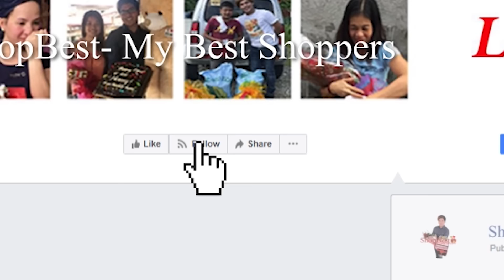"30 years old na wala paring nagbibigay" cash on delivery online shopping 👱‍♀️😲💷🛍️📦🚚 PRANK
Kinabahan sa dumating na cash on delivery online shopping 👱‍♀️😲💷🛍️📦🚚
Sobrang napaiyak ng malaman nyang
PRANK lang pala dahil isang sorpresang handog ang bumungad sa kanya na laman ng van para sa kanyang kaarawan 👱‍♀️😭🚙🎉
Abangan at panoorin ang video ng sorpresang ito exclusive on our Facebook page and YouTube channel.
Ito'y magbibigay inspirasyon sa mga magkakapatid na magkakalayo sa isa't isa, na patuloy iparamdam ang pagmamahal sa kahit ano mang posibleng paraan gaya ng pagalala at pagbati sa espesyal na mga okasyon katulad ng kaarawan. Gaya ng ginawa ng isang Ate sa sorpresang ito na talagang nagpaiyak sa labis na kasayahan sa kanyang nakababatang kapatid.
Happy birthday Ms. Criezel Palomo 🎉💐
of Quezon City, Philippines 🇵🇭
Heart-warming birthday surprise presents sent with love by a  loving and caring sister, Mrs. Rowina Gardner  based in UK 👩‍🦰♥️🇬🇧
Along with these surprise presents she also sent her heartfelt birthday greetings and we quote ✉
"Happy Happy 30th Birthday sis! Pasensya ka na at malayo kami sa inyo. Ang wish ko sa birthday mo, sana maraming marami pang birthday ang dumating sa buhay mo. Alam ko minsan nagtatampo ka sa akin dahil hindi kita pinagbigyan sa gusto mo. Sinabi mo pa sa akin 30 years old ka na wala pa rin may nagbigay sayo kahit ano or surprise man lang, so ito na hope magustuhan mo at na-surprise ka. I love you always, nandito lang kami lagi para sa inyo. Hindi lang financially pero emotionally nandito lang kami. God bless you always.
Love,
Nhe nhe Rowina
My dearest little sister,
Happy 30th birthday! Hindi rin tayo magkasama buong pamilya sa pagdiwang ng iyong kaarawan. Sana masaya ka sa sorpresa namin ni Nene mo. Ang wish ko sa iyo na gabayan ka ng ating panginoon, bigyan ka ng mahabang buhay at higit sa lahat magsama-sama tayong magkapatid uli. I miss you and love you.
Ang nagmamahal,
Inday from UK"
Spread Happiness 😀 & Love ❤️
SHARE our heart-warming surprise videos
Use SBMBS our page’s official hashtag
Good news!
Are you an OFW, living abroad or working far from your loved ones back home? We're here now to help you express your love by bringing them surprise gifts on your behalf.
Try our heartwarming "PERSONAL SURPRISE SPECIAL DELIVERY" that comes with a FREE short video 📹 and photos 📸 to capture your loved one's priceless surprise moments as a remembrance to treasure a lifetime.
SURPRISE your loved ones back home now!
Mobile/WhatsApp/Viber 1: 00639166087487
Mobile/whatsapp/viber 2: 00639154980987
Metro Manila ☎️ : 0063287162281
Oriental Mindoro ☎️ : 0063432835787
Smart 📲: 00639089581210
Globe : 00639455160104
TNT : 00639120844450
Mr. Aldrian Sardanas Humirang
(Founder/Ambassador/Vlogger🙋🏻‍♂️)